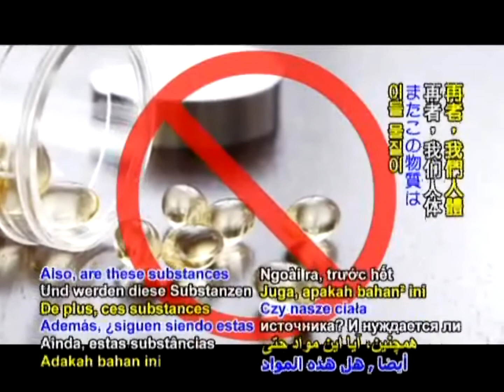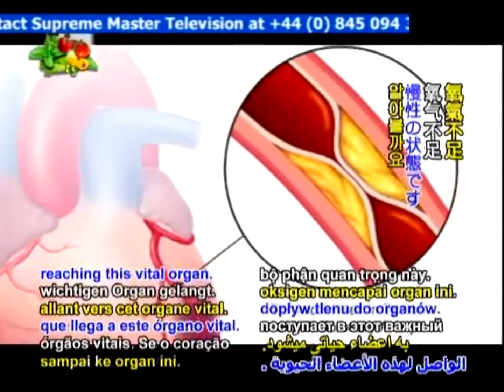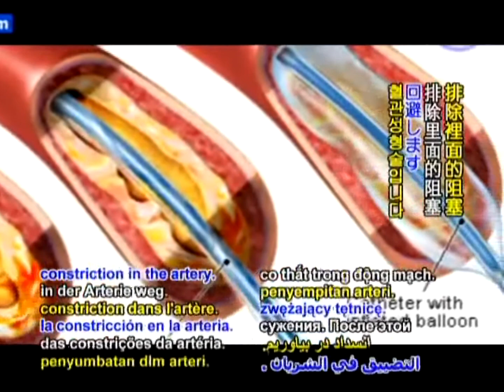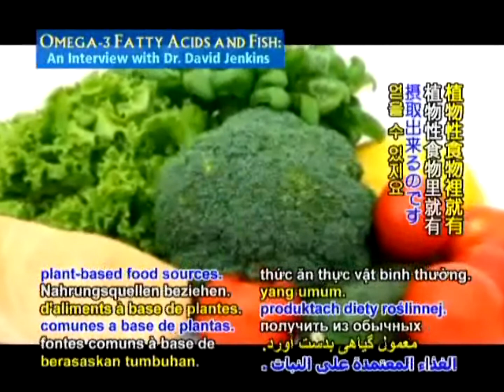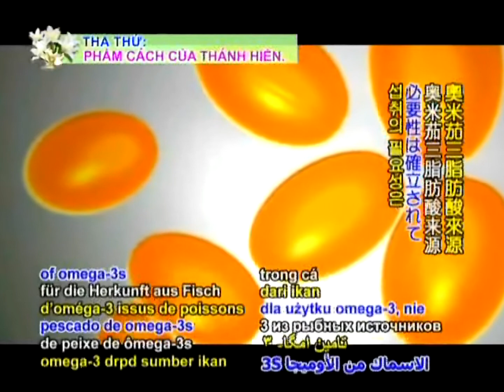オメガ3長鎖脂肪酸と魚 パート1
Omega-3 Fatty Acids and Fish: An Interview with Dr. David Jenkins

AW984